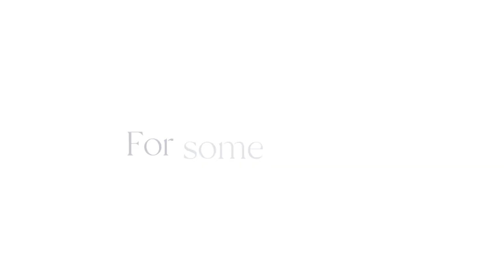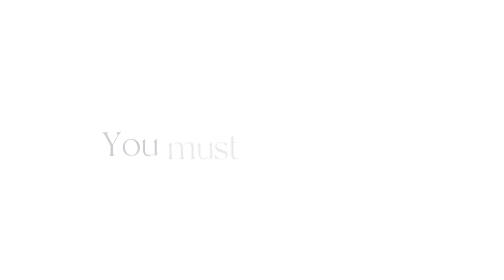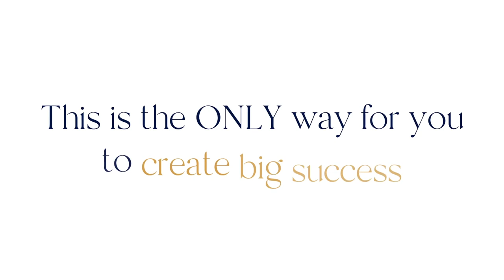You're Invited Superconscious Creator 4 hour Online Workshop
If you are interested in manifestation, transformation, and creating success…
you have to check out this cutting-edge event that is fast becoming the leading course for conscious creators… it really is a “must attend”

The Superconscious Creator Virtual Preview event is the first 4 hours of our 90-day program called The Superconscious Creator Course.

At This Preview Event, You'll Learn:
- How To turn the invisible into visible
- ​How To Turn Potentials Into Reality
- ​How To Magically Manifest With Precision